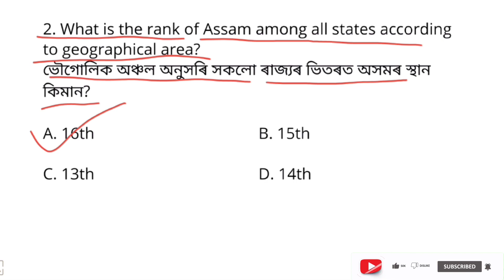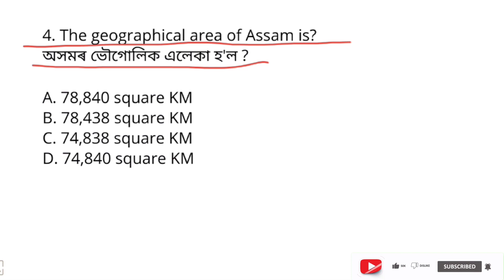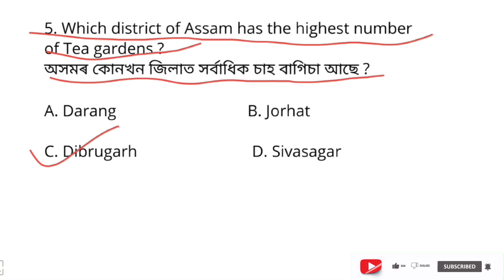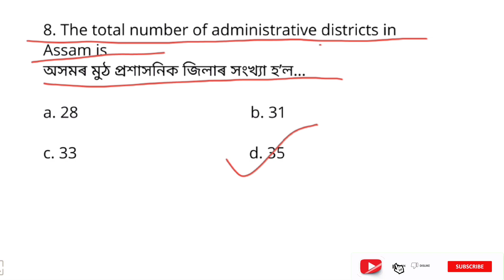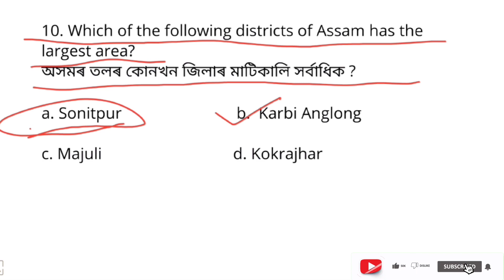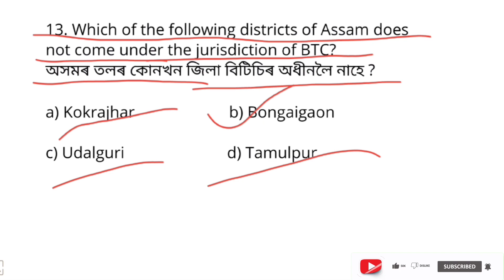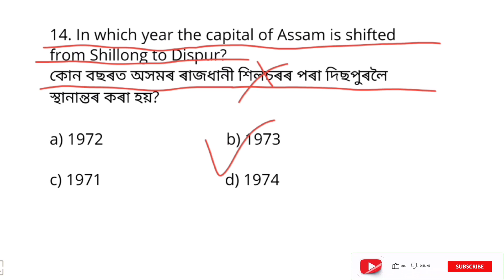Geography of Assam | Assam Geography 150 MCQs A-Z | For All Competitive Exam